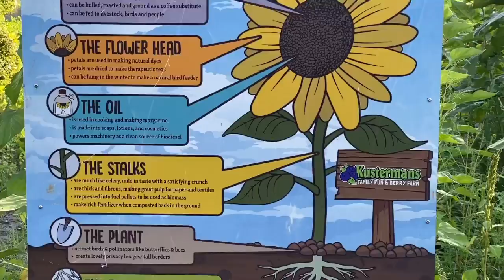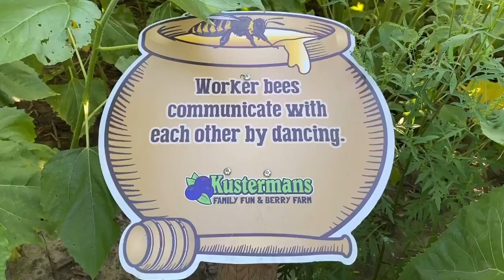KUSTERMANS SUNFLOWERS & BERRY FARMS/ROSELLE TAYLOR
Enjoy acres of family fun and farm-fresh food at the Kusterman’s Adventure Farm. In addition to farm activities, berry picking and corn maze, you can also walk among sunny sunflowers.